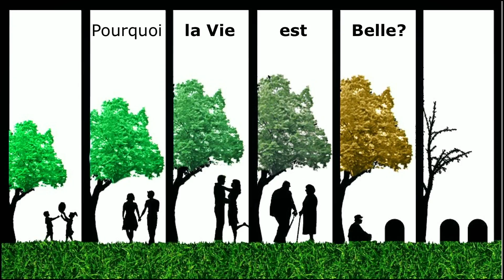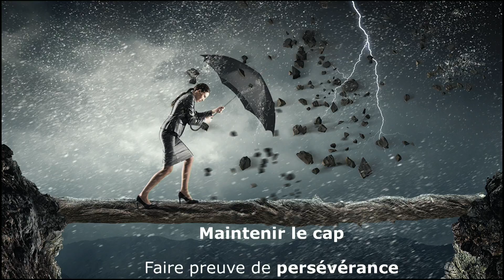Accélérateurs d’Impact | Emna Kharouf | TEDxCarthage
Dans son Talk, Emna utilise son expérience en ingénierie et en consultation pour parler de la façon dont chacun a les outils dont il a besoin pour avoir un impact qui compte dans un cadre familial, professionnel et associatif. Emna Kharouf est Managing Partner de Deloitte Conseil Tunisie.
Emna is the Managing Partner of Deloitte Consulting in Tunisia. She has extensive experience supporting IT transformation projects and businesses structuring in France, Libya, Morocco, and Tunisia. Emna has a graduate degree in systems engineering from l’École Supérieure d’Électricité (Supélec) in France. This talk was given at a TEDx event using the TED conference format but independently organized by a local community.